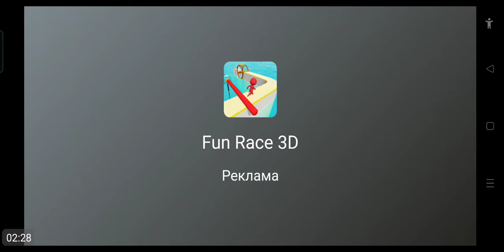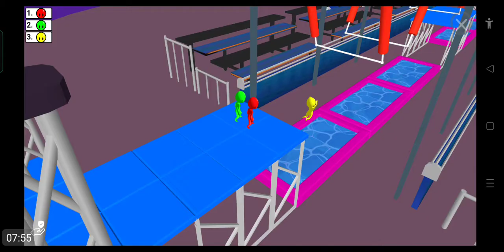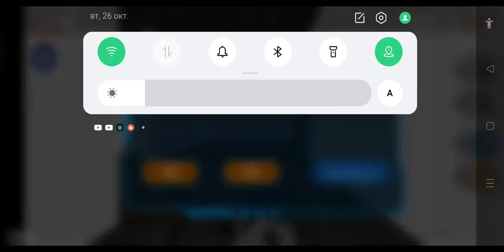Portal Maze 2 part1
Я охренел что есть такая игра, и прям по порталу, и очень похожая (всё похоже тут!) на неё. Несколько уровней сделано в игре, но не в этом дело, думаю что это тоже делали Гейб Ньюэлл и его команда, разрешили делать или-же Фанаты делали.